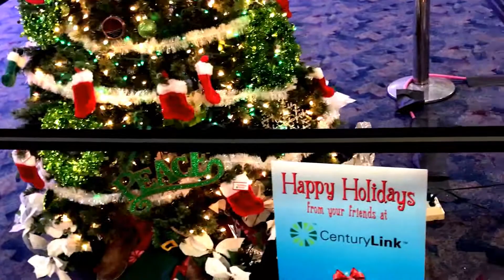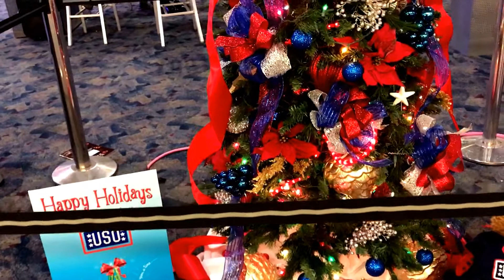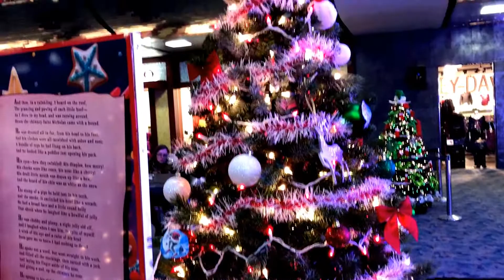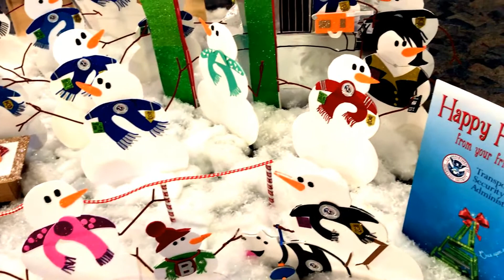Decoracoes de Natal em Las Vegas-USA